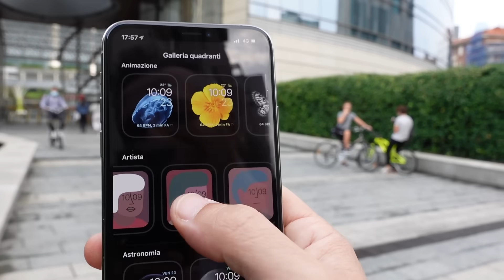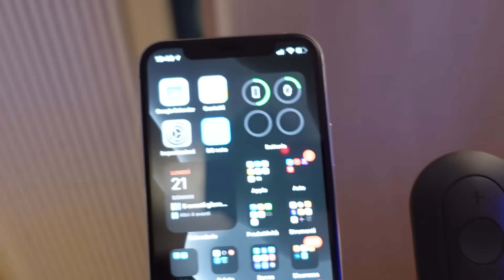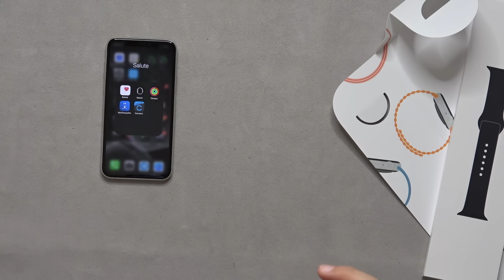Recensione APPLE WATCH SE l'economico?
PREZZO AMAZON

La stessa operazione che Apple ha fatto con iPhone SE l'ha ripetuta con questo Watch SE, mi piacerà anche lui?